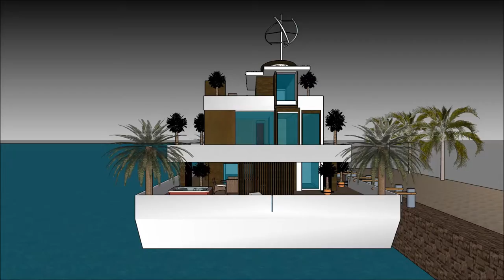architectuur studeren luxe huis met Jacuzzi Huis boten huis op boot Luxe modern drijvend huis minecr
The floating house villa houseboatzania launching an innovative high-end luxury yacht floating house villa mansion home design potentially as a display of exhibition of the architectuur studeren luxe huis met Jacuzzi Huis boten huis op boot Luxe modern drijvend huis minecr.

The collection of the Floating house villa houseboatzania concept architectuur studeren luxe huis met Jacuzzi Huis boten huis op boot Luxe modern drijvend huis minecr consists of high luxury and architectural art pieces in minimalism combined with living on the waterfront of the harbour.

The floating house villa mansion yacht design has the basis to sustain living with high standards and contemporary structural design - architectuur studeren luxe huis met Jacuzzi Huis boten huis op boot Luxe modern drijvend huis minecr with numerous of prospects for excessive living and celebrating the desire of life worldwide: